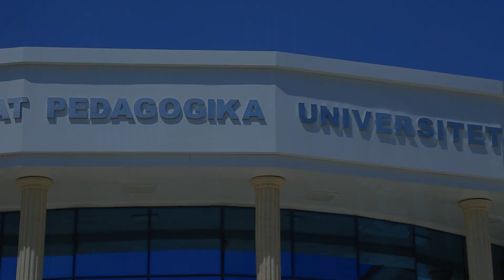JDPU 50 yil: Maʼrifat bilan hamnafas umr. Professor Gafurdjan Muxamedov. Arxiv - 17.07.2023